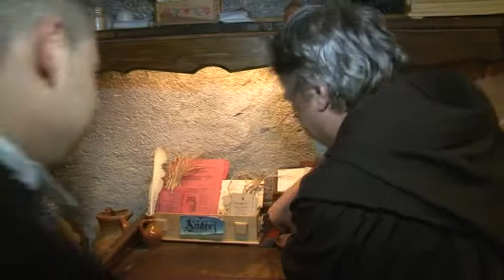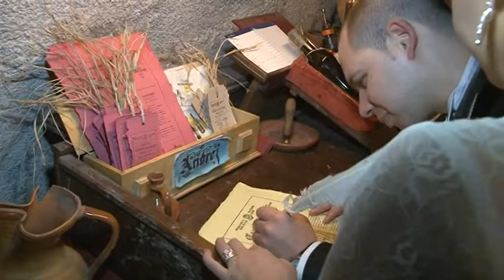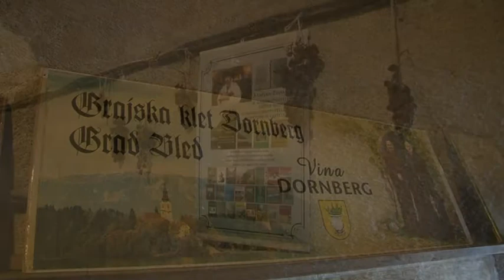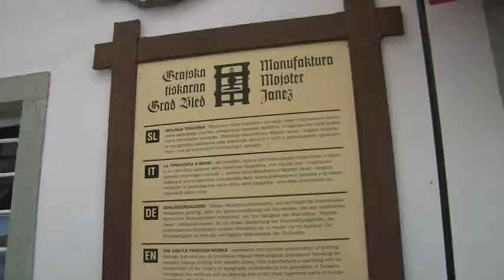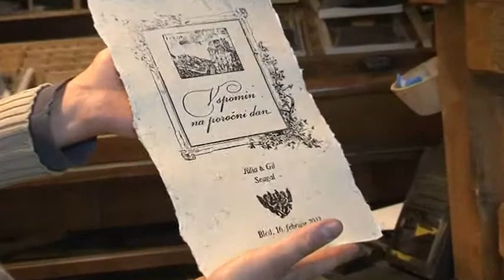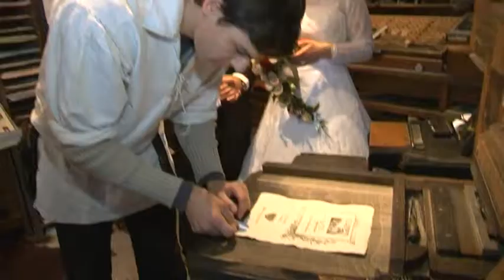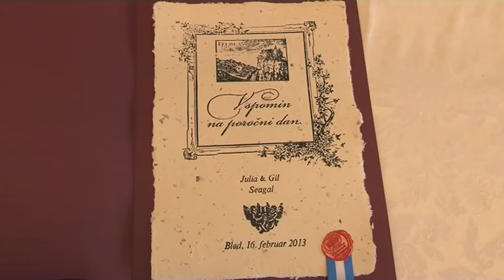Julia & Sagal Wedding Video - part 2 (poroka na gradu Bled)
Julia & Sagal Wedding Video - part 2 (poroka Bled)